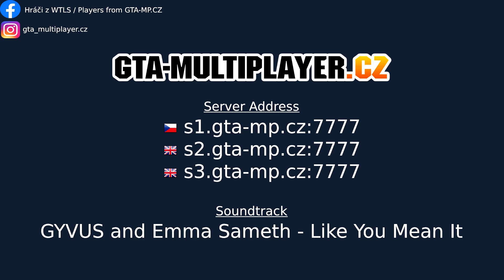Fishing in SA-MP - WTLS Updates #85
IP - Server 1 (CZ) : s1.gta-multiplayer.cz:7777

Created by: Mitrixsen